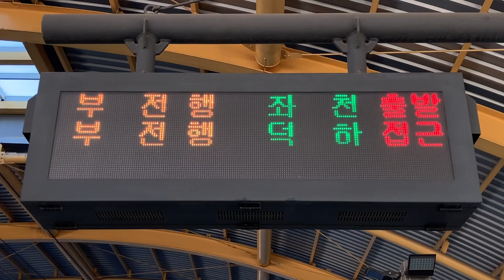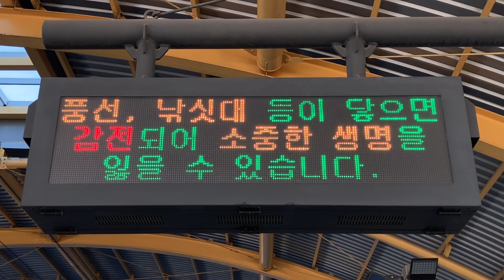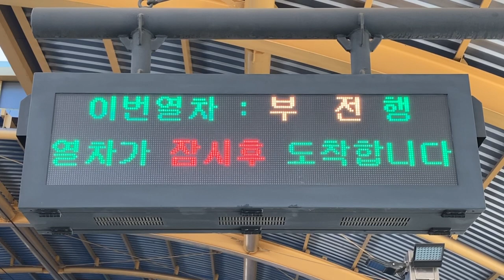KORAIL 동해선(東海線 東海電鉄線) 안락역(安楽駅 アルラク駅) 発車標(LED電光掲示板 LED전광판) 列車出発案内(열차출발안내)